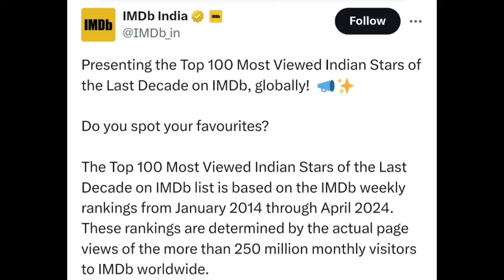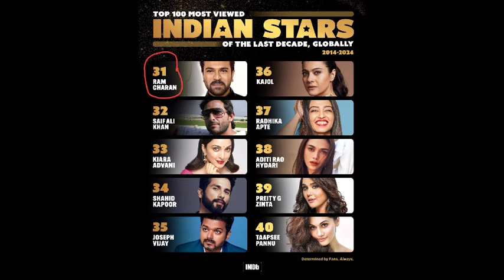IMDB దశాబ్దం రేటింగ్స్: రామ్ చరణ్, ప్రభాస్ టాప్! అల్లు అర్జున్, NTR, మహేష్ వీరి తర్వాతే | Poli Cine